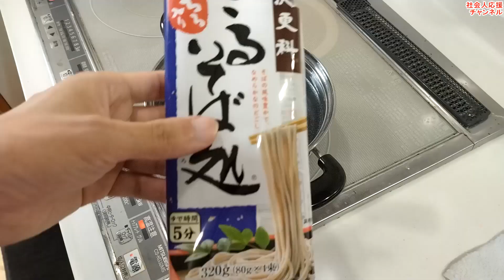氷のグラスが作れる！めんつゆとか冷やせるやん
ざるそばのシーズンです❓
最近、TEMUで製氷機を買ったり買わなかったりしました。

氷のグラスとか、よく冷えてええやん。

麺つゆを冷やす氷グラスがほしいな。

そして、商品が届きました。

ちっちゃ‼
思てたサイズの1/3サイズでした。
ジュースも入らんわ❕

これはシルバニアファミリーサイズか❓